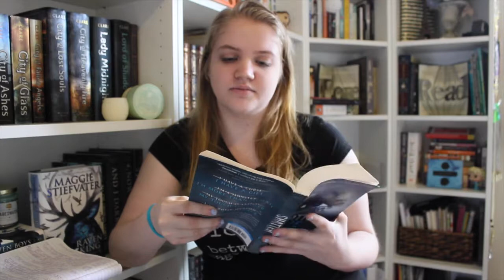Why do people like Warner??! | Shatter Me by Tahereh Mafi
I hope you enjoyed listening to my thoughts on this book and if you read this and loved it, then I'm so happy you did! These are just my opinions and I respect yours, so please respect mine :)

Litsy~ freeinfiction

E M A I L (Business)